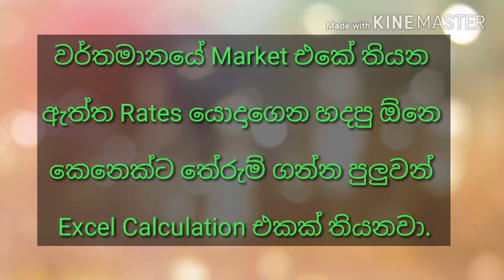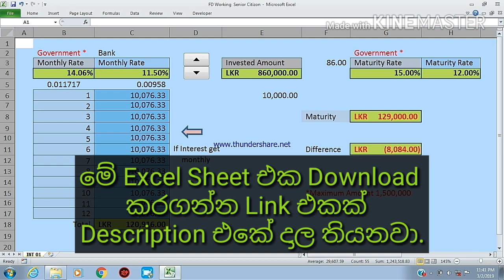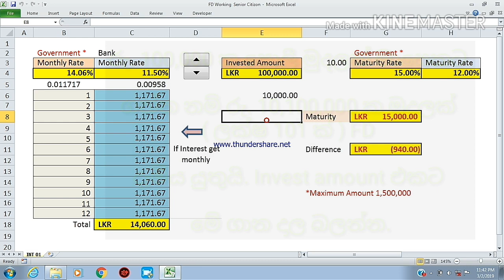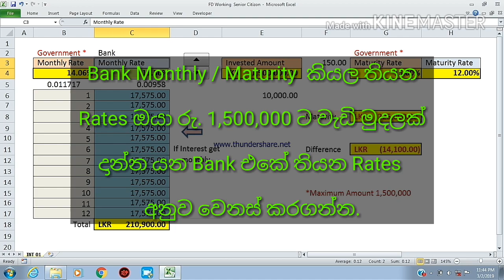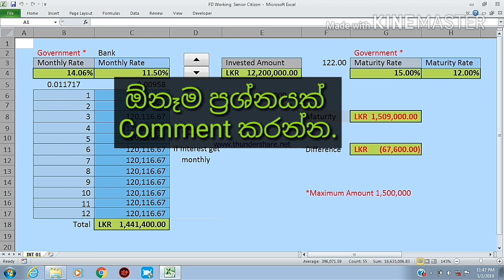Senior Citizen Fixed Deposit / Fixed Deposit in srilanka /Senior Citizen annual 15% Fixed Deposit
How much you can earn for 100,000 per Month from senior Citizen Fixed Deposit